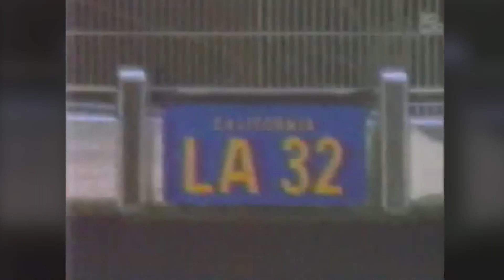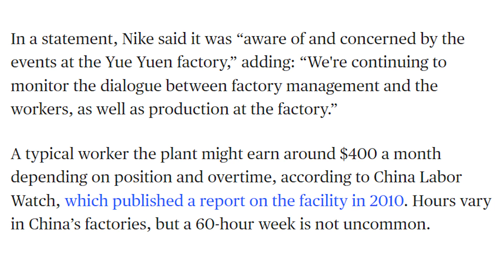Air | REVIEW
In this episode of the Oh Brother podcast, Dan and Mike review Air, a biographical sports drama film released on April 5th, 2023, directed by Ben Affleck and starring Matt Damon, Jason Bateman, Ben Affleck, Viola Davis, Chris Tucker, Chris Messina, Marlon Wayans, and Damian Young.

A film based on true events that show how the basketball shoe line Air Jordan was created and how Nike landed a deal with Michael Jordan through Sonny Vaccaro.

Hope you guys enjoy it! @ohbrotherpodcast